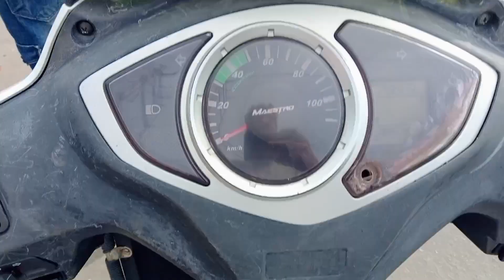VLOG 27 | 😲GHR SE NIKALTE HI BIKE KO KYA HOGYA 🥺